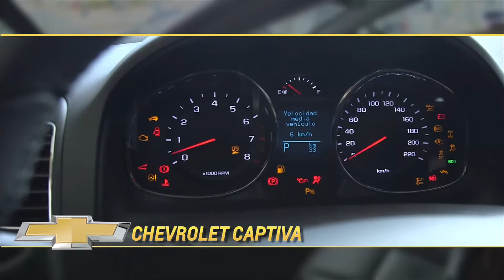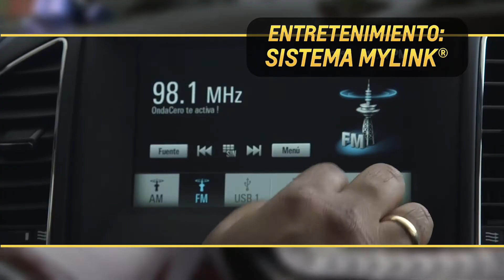Auto 2016 | Nueva Chevrolet Captiva en el Perú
Conoce más de la nueva Chevrolet Captiva, renovada SUV que ingrsó recientemente al mercado peruano.